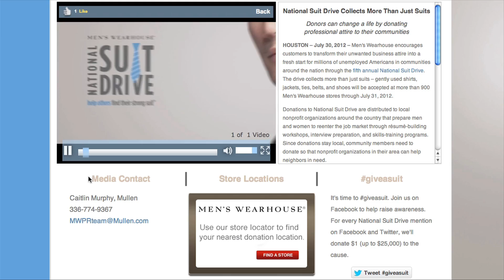Beet.TV - Online Video is Multi-Million Dollar PR Biz for London's UBM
Andy Plesser of Beet.TV interviewed UBM plc CEO David Levin at the Monaco Media Forum about how PR Newswire is utilizing the power of online video to drive its customers' communications initiatives.

UBM is the London-based corporate parent of PR Newswire and is powering the syndication of customers videos via a network of thousands of Web sites and providing tools to "socialize" video campaigns for customers, says David Levin, CEO, in this interview with Beet.TV

While PR Newswire has provided links to video files for many years, the new efforts, which began in beta last year, provides new ways for marketers to reach audiences and initiate transactions.  It has already beocome a multi-million dollar business, Levin says.